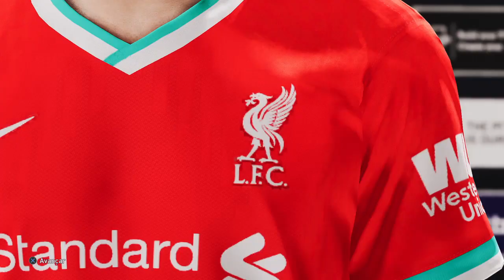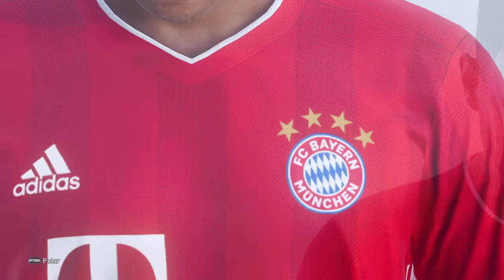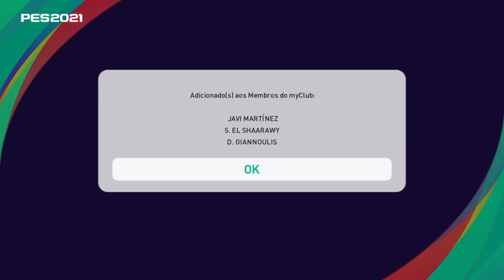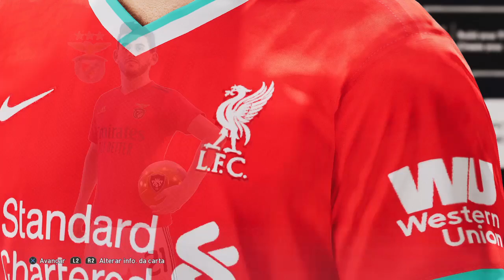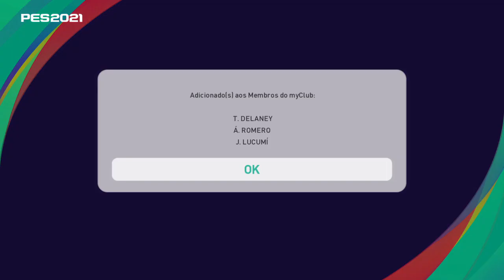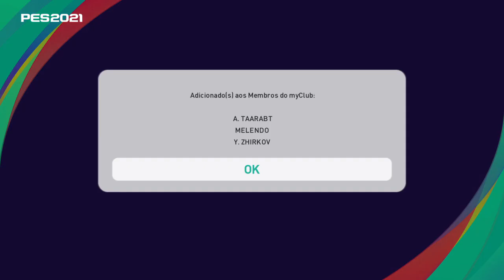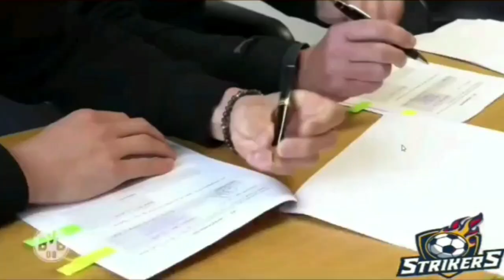PACK OPENING 600.000 GPS! CHUVA DE BLACK BALL NOS PACKS EM BUSCA DO HAALAND! PES2021 MYCLUB #84 !!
Gastamos 600K GPS na caixa do colecionador buscando o Haaland e o Mbappé
Confira o pack opening de 600.000 GPS em busca da Fera Haaland
BVB HAALANDO, PSG MBAPPÉ, BOX STARS POR GPS game points